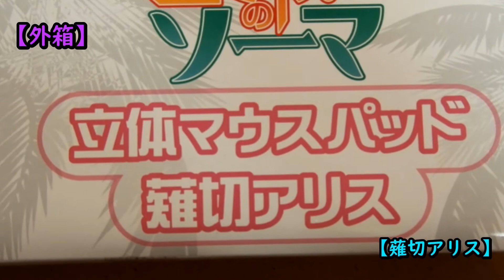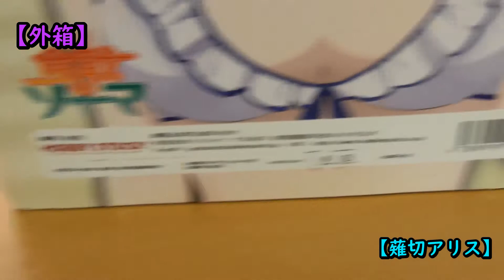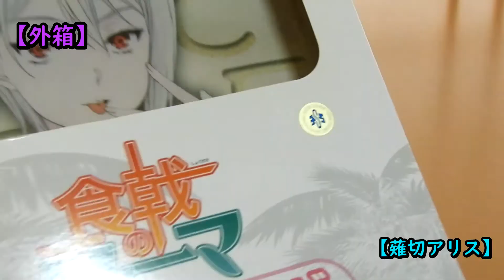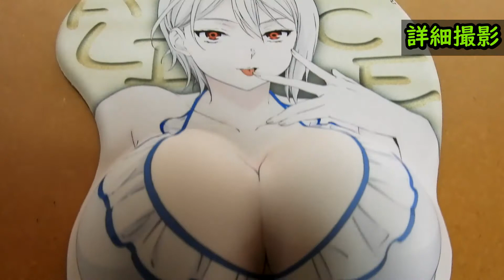【食戟のソーマ】薙切アリスの食後のデザートひんやりもっちりおっぱいマウスパッドで企画の締めといたしましょうか。おそまつ／ホビーストック【HOBBY STOCK】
３週連続食戟のマウスパッド紹介！最後は冷たいデザートアリスちゃん

マウスパッドデータvol.5
主な販売場所・HOBBY STOCK
提供・ホビーストック
サイズ・26×22
レア度・★★★★☆

コロナの影響で年末年始が忙しくない！動画編集はかどります。